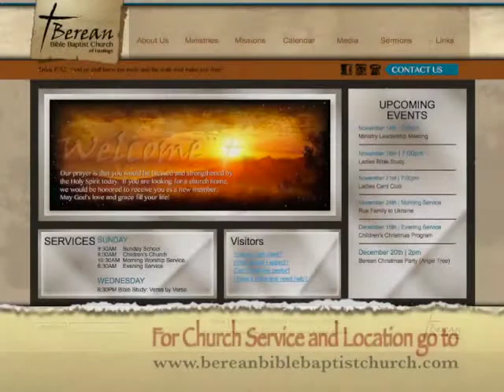Pastor Rob Carlson Thursday PM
Are you seeing the treasure or the field?